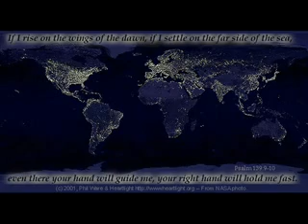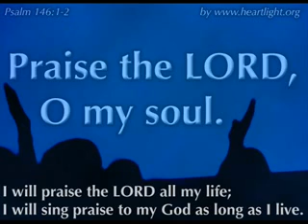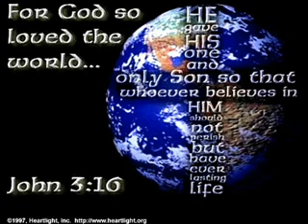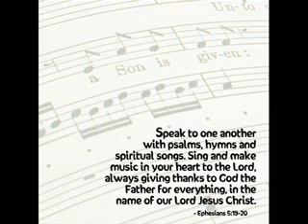Chris Tomlin - Holy Is The Lord